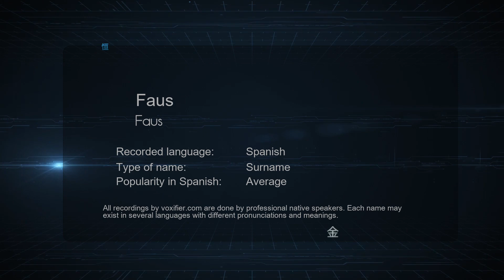How to Pronounce Faus (Faus) in Spanish - Voxifier.com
This is the Spanish pronunciation, gender, and phonetics recording of the name Faus (Faus). The same name may exist in other languages with different pronunciations. Check the meaning of name along with other possible pronunciations or similar names for free Voxifier uses the help of expert linguists to simplify pronunciations by replacing some special sounds with sounds more commonly available across all languages.